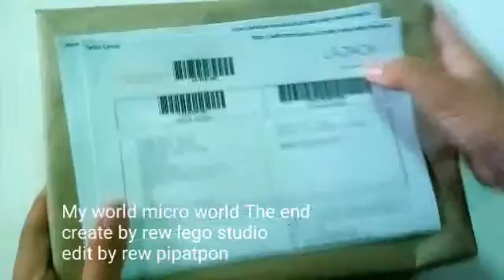Speed build micro world the end buy at lazada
Buy at lazada
Link buy
450bath
Brand bela
440 pcs